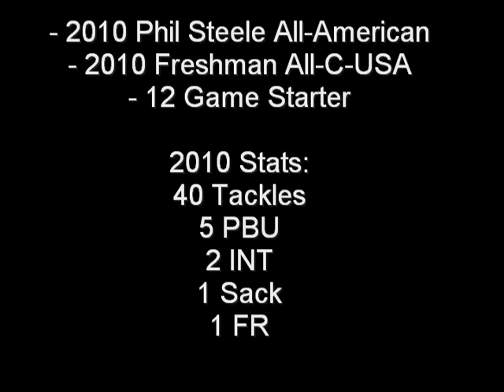Mohammed "Mo" Seisay University of Memphis Highlights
Mohammed "Mo" Seisay
CB #12
6'2" 200
4.4
Eastern Arizona C.C. (December Grad)

Played 2010 season at the University of Memphis.

2010 Honors:
-2010 Phil Steele Freshman All-American
- 2010 Freshman All-C-USA
-12 Game Starter

2010 Stats:
-40 Tackles
-5 Pass Break-Ups
-2 Interceptions
-1 Sack
-1 Fumble Recovery